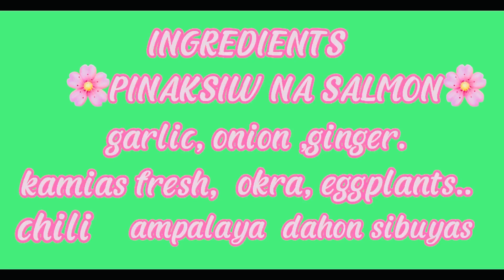🤰: NAGLUTO AT KUMAIN!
📧 Send me an inquiry or questions 📧

filmed on iPhone 6s Plus